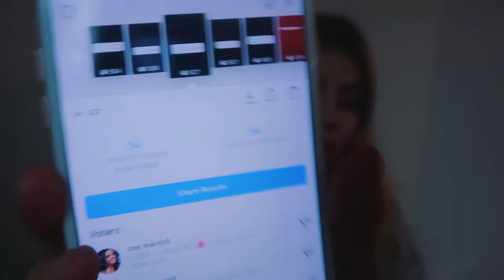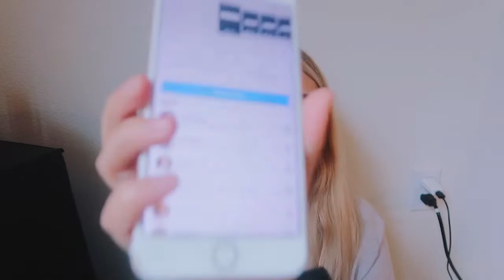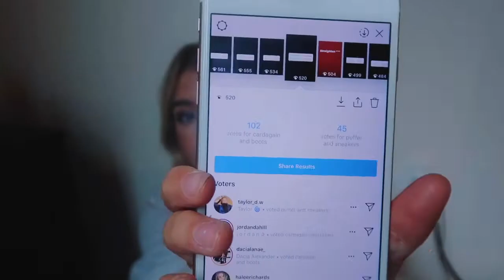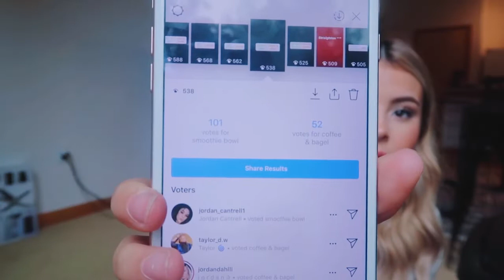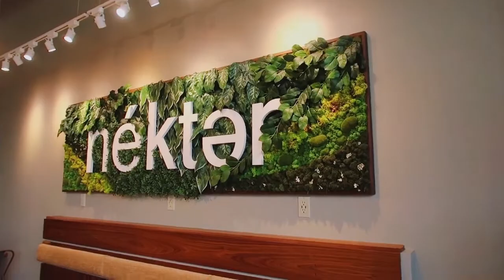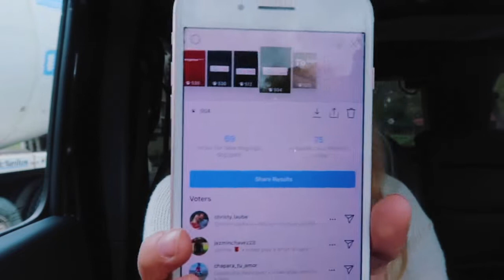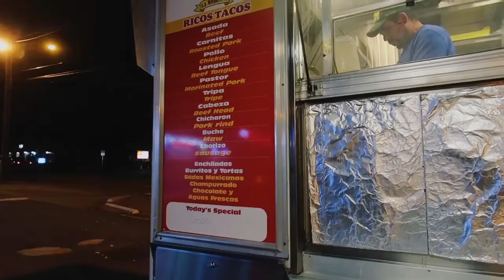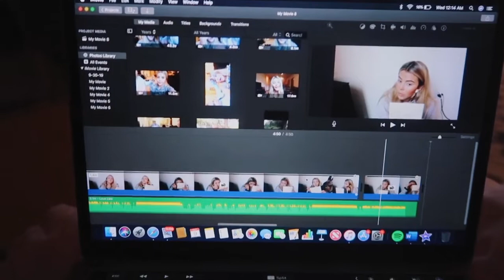LETTING MY INSTAGRAM FOLLOWERS CONTROL MY LIFE FOR THE DAY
Hey guys! I had so much fun filming this. This is by far my favorite video! Thanks for the love!!

Sub count: 68